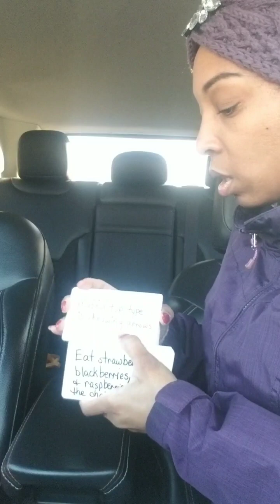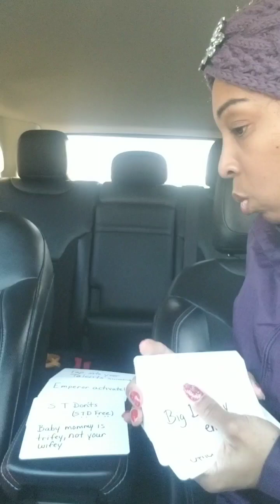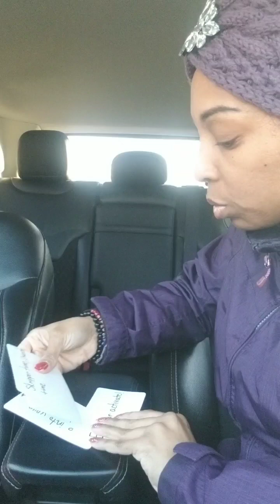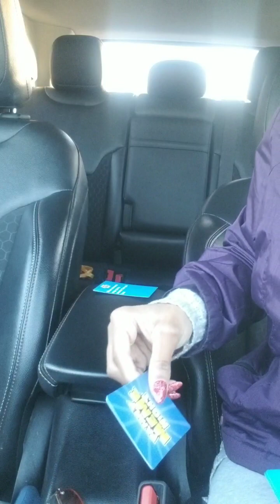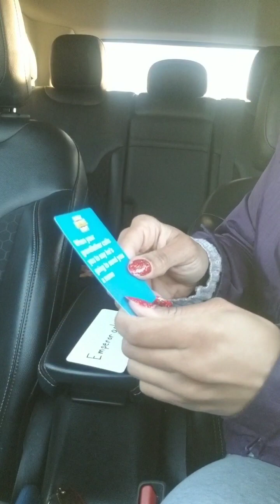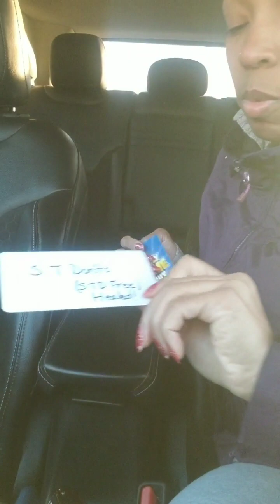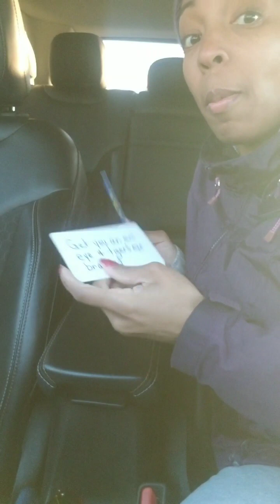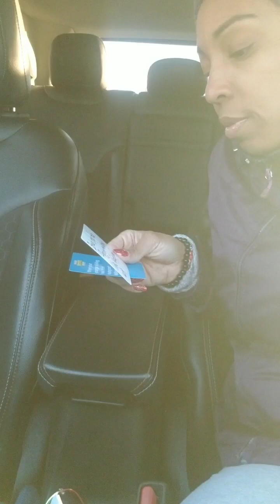🔮 Family Meme Night Messages: Exposed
Spirit leads me to code crack & clarify my new break it down oracle deck via "family meme night" To book your own personal reading send an email to Don't forget to check out my new book When The Smoke Clears Speak From Within on authorhouse.com